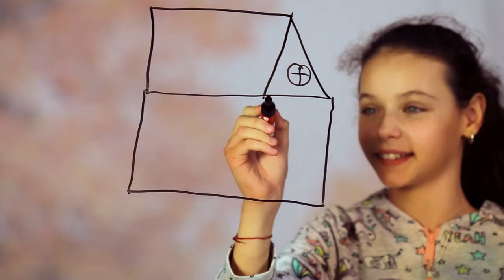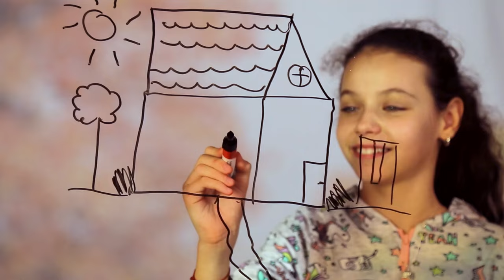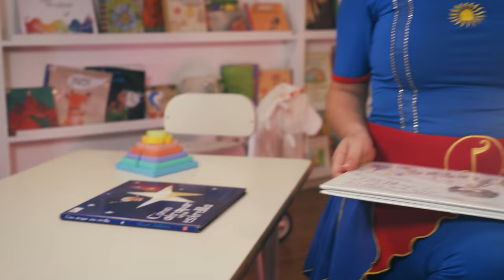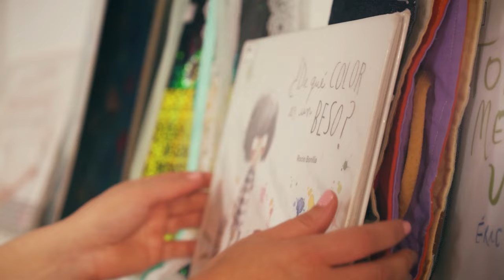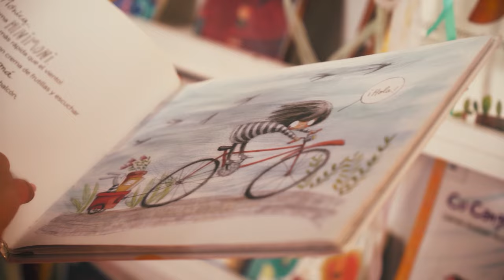Las mejores canciones para niños y niñas sin interrupciones 🎶🌞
La mejor opción para escuchar música sin interrupciones!!! Una hora de contenido sano, ludico, y enriquecedor para niños y niñas de todo el mundo!!!

Lista de canciones:

1) Canción del saludo
2) Mi cuerpo quiere bailar
3) El baile del pio pio
4) Cumbiavalito
5) Sopla el viento
6) La clave
7) Marchita curiosa
8) A jugar cantando
9) Yo puedo volar
10) El baile de las abejas
11) A la plaza
12) En mi casa
13) Mi mundo de juegos
14) Si hago silencio
15) Besos y abrazos
16) Yo sólo sé
17) Mi cachorrito